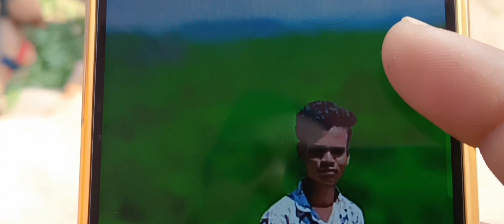(RISSI THE FIGHTER)( Part-2)new gondi short film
(new gondi short film mamidiguda boy's)